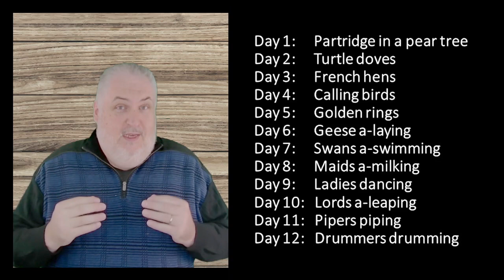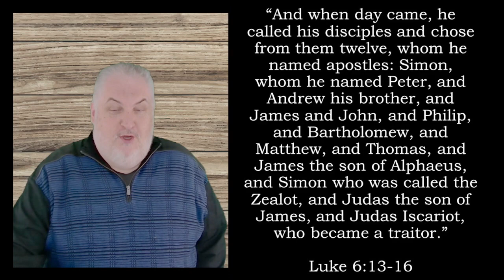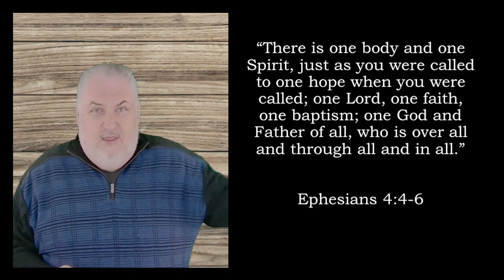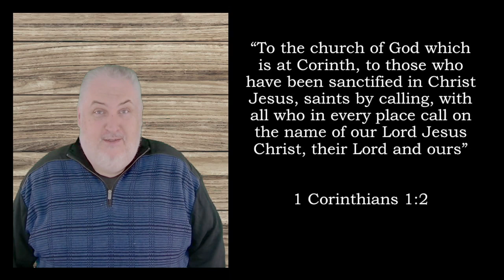The 11th Day of Christmas